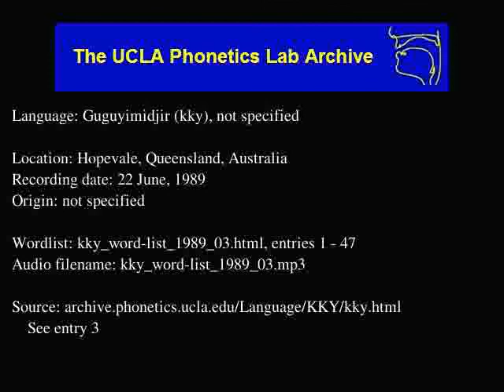Guguyimidjir audio: kky_word-list_1989_03